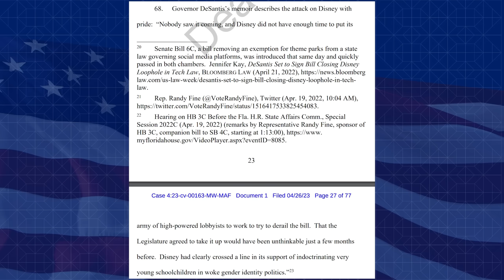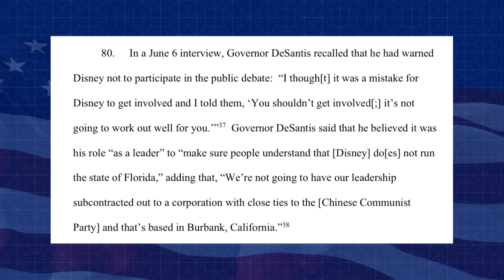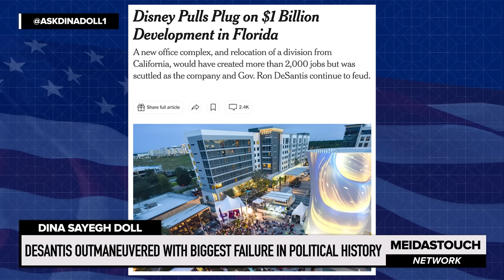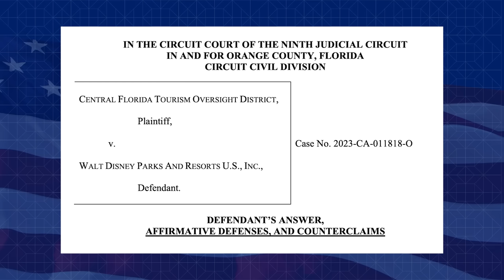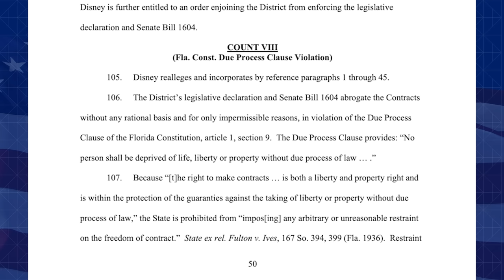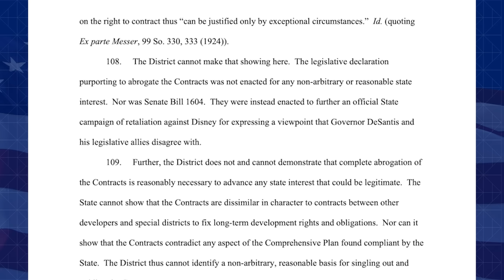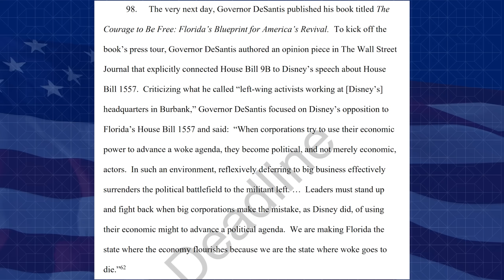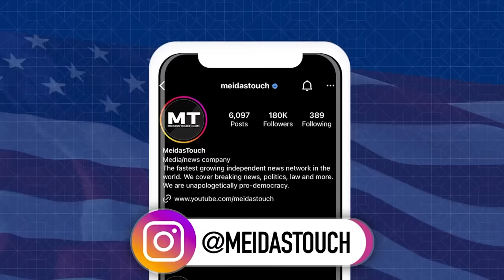DeSantis OUTMANEUVERED with BIGGEST FAILURE in Political History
Ron DeSantis told Disney he wanted to "move on" from his battle with the corporation. Disney has other plans. MeidasTouch legal analyst Dina Sayegh Doll reports.